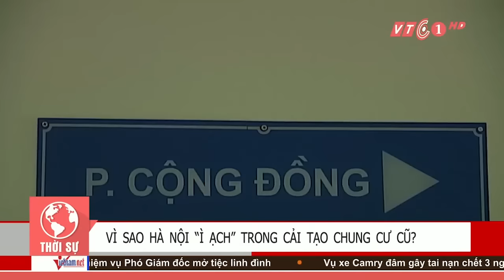Vì sao Hà Nội chậm cải tạo chung cư cũ | VTC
VTC |  Lý giải về nguyên nhân chậm trễ trong việc cải tạo chung cư cũ, các chuyên gia đưa ra nhiều nguyên nhân, trong đó quan trọng là vướng mắc về tư cách pháp nhân